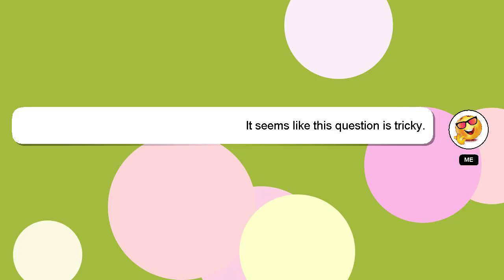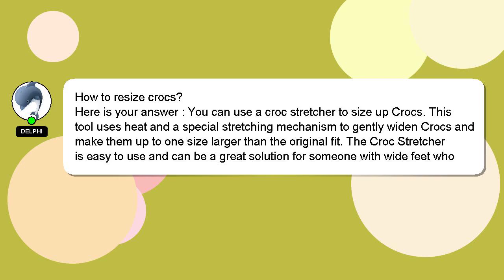How to resize crocs?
Allow me to introduce myself briefly, Hello, I am Delphi. I am at your disposal to help you with any questions you have. - How to resize crocs?

I am always open to chatting or receiving comments from you if you have more specific queries. I will express my appreciation for your answer by 'hearting' it.

*2 What we are experimenting :*